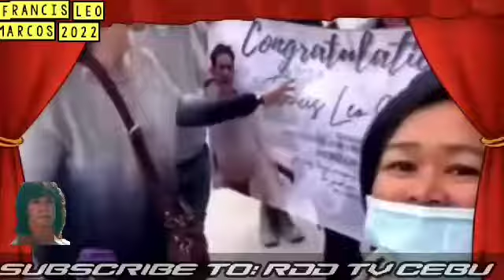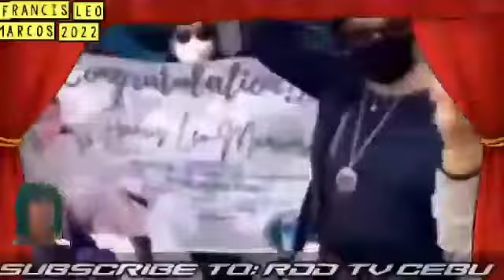FFCI ITALY MAY PINASILIP NA ARI ARIAN NI FLM || JOJO DE GUZMAN INALOK NG LIBRENG WORLD TOUR?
𝐕𝐈𝐃𝐄𝐎 𝐓𝐈𝐌𝐄 𝐒𝐓𝐀𝐌𝐏:
00:00 𝙿𝚛𝚎𝚟𝚒𝚎𝚠
00:21 𝙸𝚗𝚝𝚛𝚘
00:45 𝚅𝚒𝚍𝚎𝚘 𝙿𝚛𝚘𝚙𝚎𝚛
11:34 𝙼𝚢 𝚁𝚎𝚊𝚌𝚝𝚒𝚘𝚗
14:25 𝙾𝚞𝚝𝚛𝚘

This channel is my personal reaction from any various videos being featured here wherein the sole purpose is to give information & educational purposes.

ᑕIᑎᗴᗰᗩTIᑕ ᗰᑌՏIᑕ ᗷᗩᑕKᘜᖇOᑌᑎᗪ ᗷY:
ՏIᒪᐯᗴᖇ Q1010

ᑎO ᑕOᑭYᖇIᘜᕼT IᑎᖴᖇIᑎᘜᗴᗰᗴᑎT IᑎTᗴᑎTᗴᗪ

Para sa kompletong detalye sa nasabing video please feel free at bisitahin lang ang kanyang bahay. Ito po ang hagdanan patungo kay:

francis leo marcos update 2021
francis leo marcos mayaman challenge
francis leo marcos arnold clavio
francis leo marcos akrho
francis leo marcos ambush
francis leo marcos cbcp
francis leo marcos company in japan
gaano kayaman c francis leo marcos
francis leo marcos dinakip
francis leo marcos disqualified
francis leo marcos youtube earnings
abraham espejo francis leo marcos
francis leo marcos group of companies